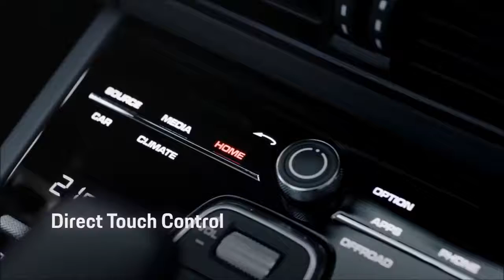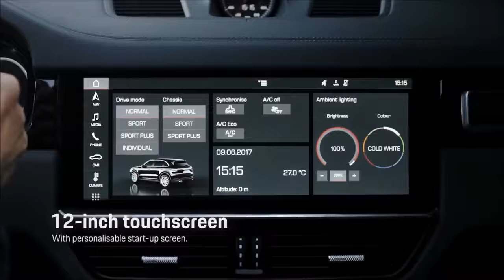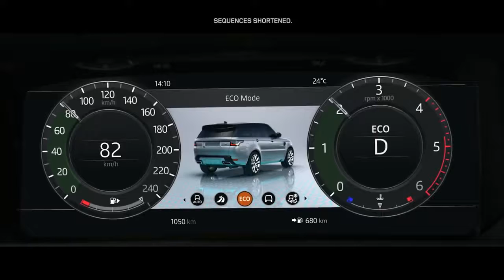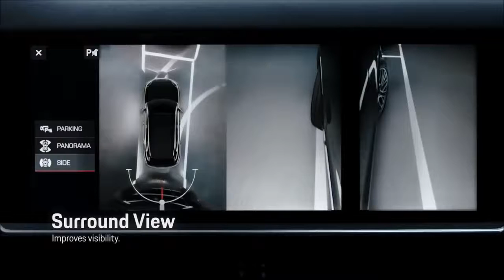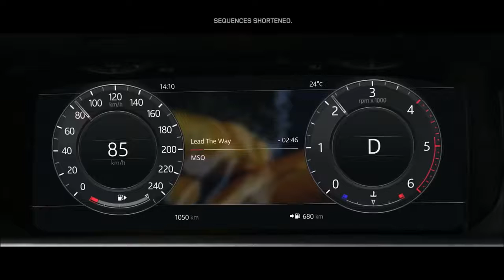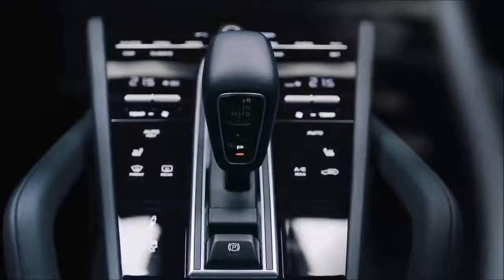Porsche Cayenne _-_ Range Rover Sport (2018)